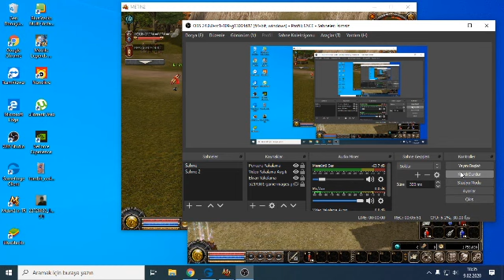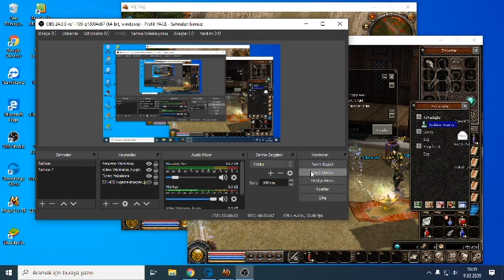75 LEVEL SUSKUNBENMERHABA